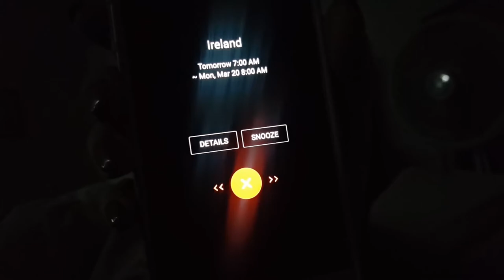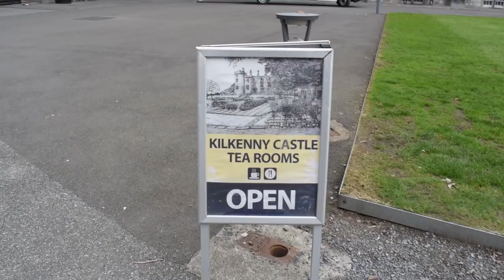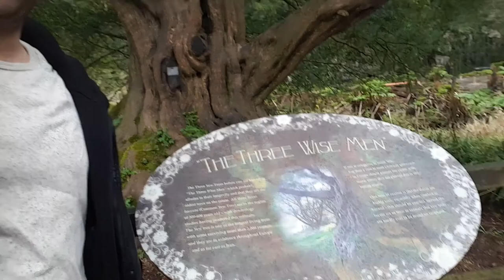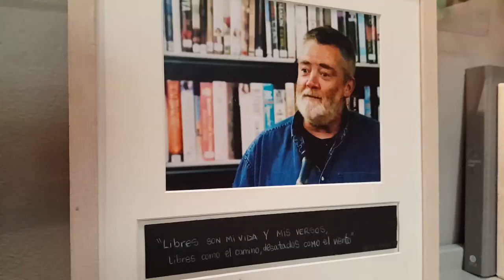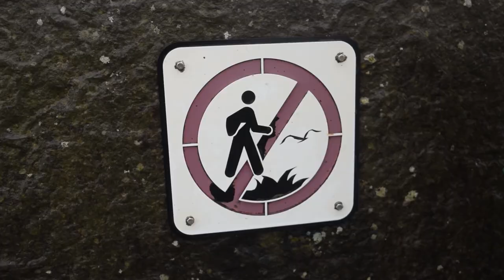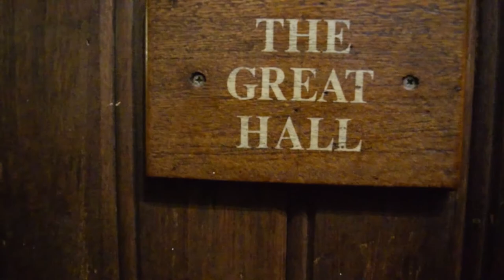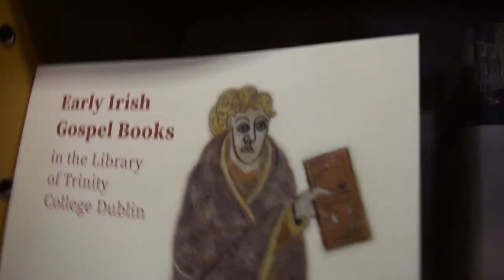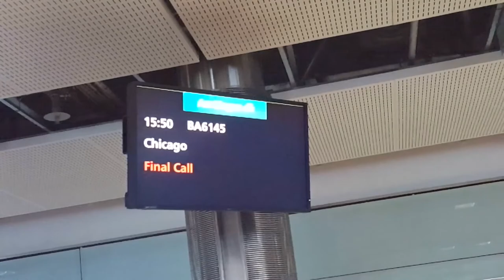Ireland - The vlog Movie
It was requested I take all 9 daily videos and combine them into one film.  This is our journey, 8 Days 6 Nights driving a rental, through Ireland.

--- This video includes our travels through ---
Drogheda and Ireland's Irish Breakfast (we had this daily)
Powerscourt Estate Gardens and Waterfall
Kilkenny Castle
Kyteler's Inn
Cork English Market, Waterfall and Dolphins
Blarney Castle
Galway Pubs on St Patrick's Days
Cliffs of Moher
Bridget's Well
Bunratty Castle Medieval Banquet
Dublin
Trinity College
The Book of Kells and The Long Hall
Hills of Tara
finishing off at Trim Castle, where the movie Braveheart was filmed.

There is much footage I didn't include in this movie, having tea in a castle, meetings with the people.  But it didn't seem entertaining enough to include.  Maybe in future videos I can refer back to these moments as memories  ;)